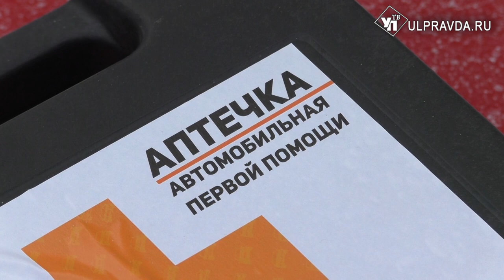Знак «Инвалид» отменили, аптечки собираем сами. Какие нововведения ждут автомобилистов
Новый год – новые правила. Введены изменения, которые коснутся водителей, в том числе и Ульяновской области.